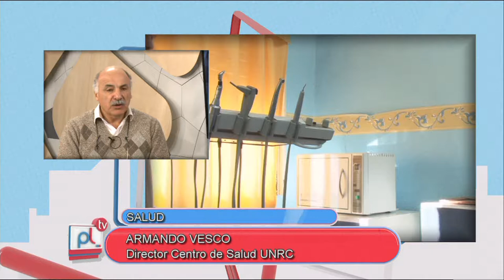PANTALLA LIBRE - ARMANDO VESCO - SALUD EN LA UNRC